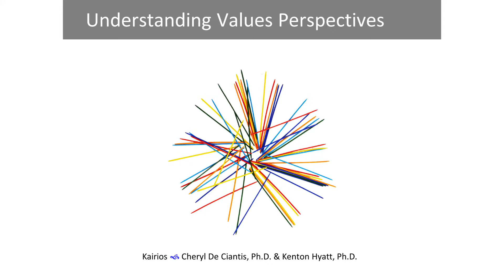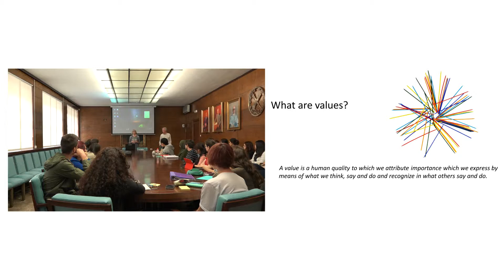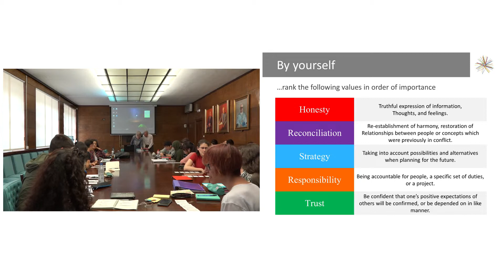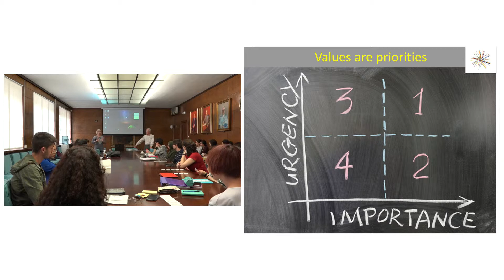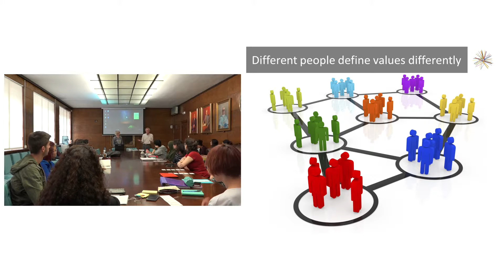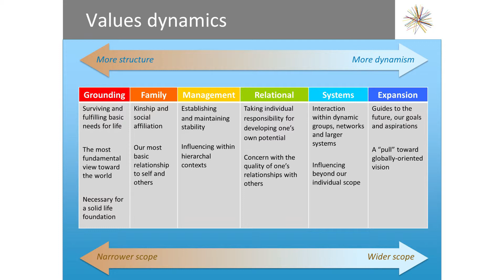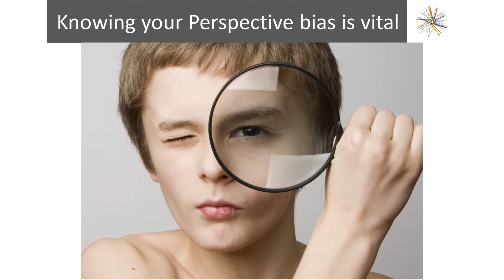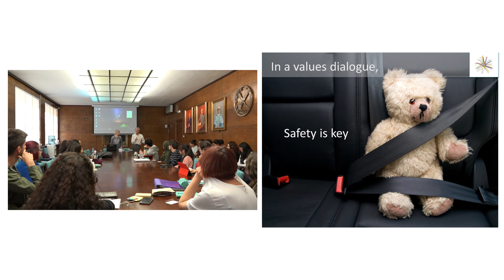Lecture 17. Kenton Hyatt & Cheryl De Ciantis